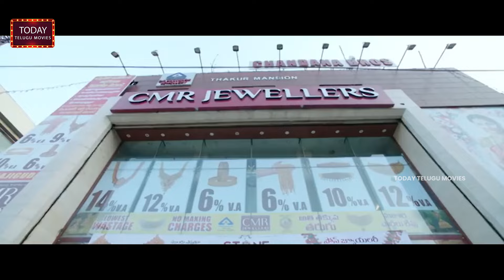Happy Wedding Full Movie | Sumanth Ashwin & Niharika Konidela | Today Telugu Movies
Watch & Enjoy : Happy Wedding Full Movie | Sumanth Ashwin & Niharika Konidela |